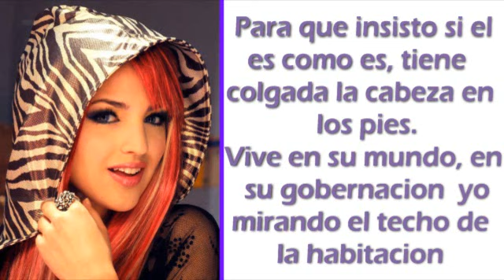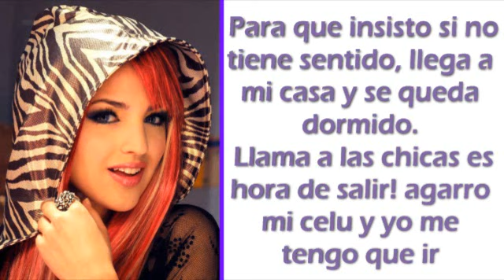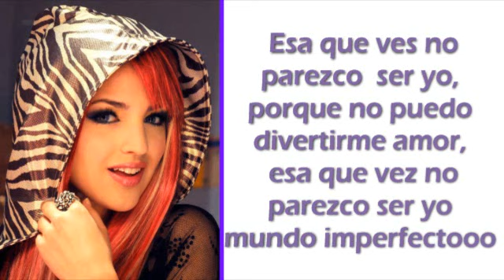Roxy Pop - Mundo Imperfecto Letra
declaracion: Esto no me pertenec ningun intento de Copyright

Nickelodeon
Vimeo